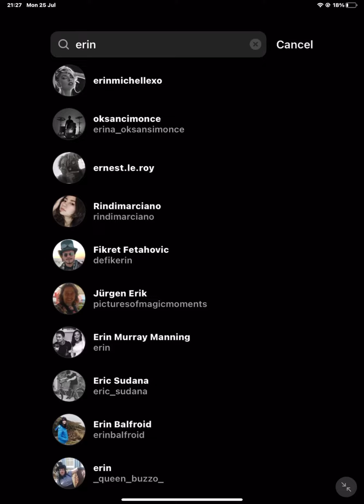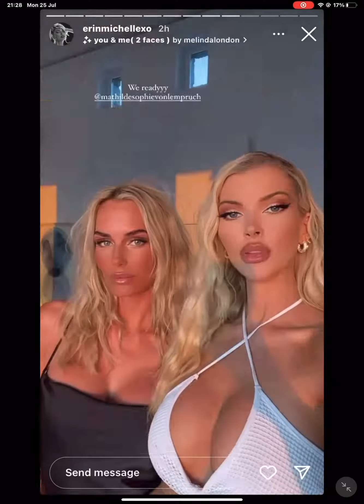25 July 2022